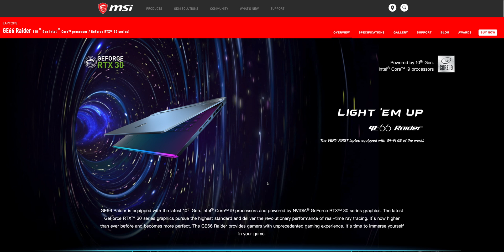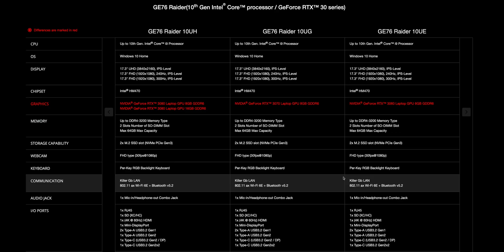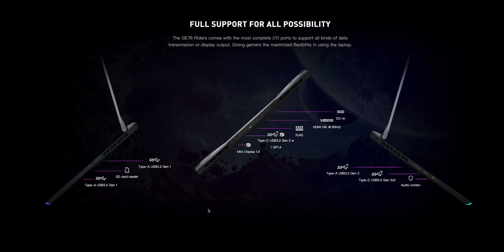New 2021 MSI GE76 Raider with RTX 3060 Resized My Bar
New 2021 MSI GE76 Raider review with RXT 3060 RTX 3070 or RTX 3080 Resized My Bar

⏩ Recommended SSD's for Laptops: